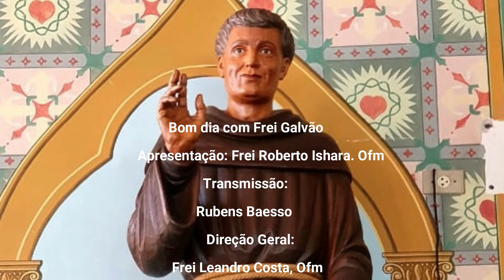Bom dia com Frei Galvão 09/08/2022